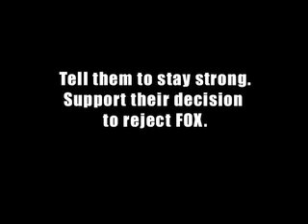FOX ATTACKS! Edwards and Obama • FOX ATTACKS • Season 1 - Episode 13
The bullies at FOX are at it again.  This time, they are trying to get Senator Obama and Senator Edwards to buckle to their threats and accusations.  The senators are standing tall, tough and strong.

We must encourage them to resist the name-calling and intimidation and refuse to legitimize the propaganda network.